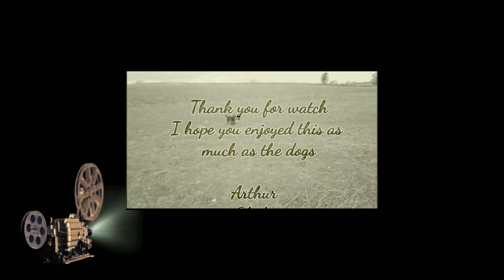Thursday 21/10/2021 4K HDR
Arthur, Gladys, Lola, Loise, Winston, Rosie, Pepper and Sandy